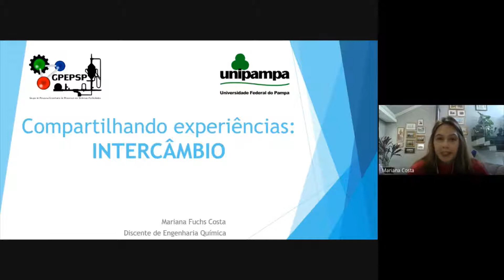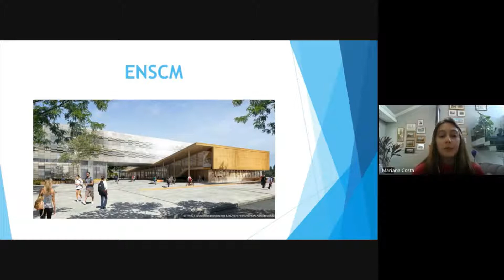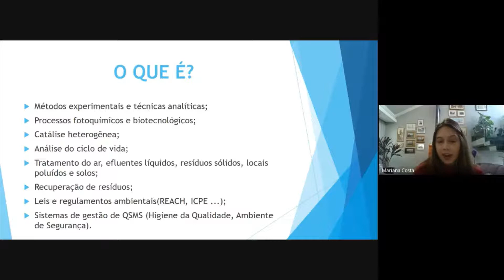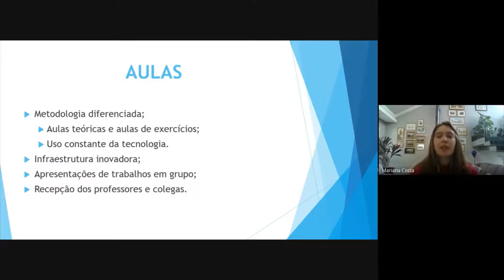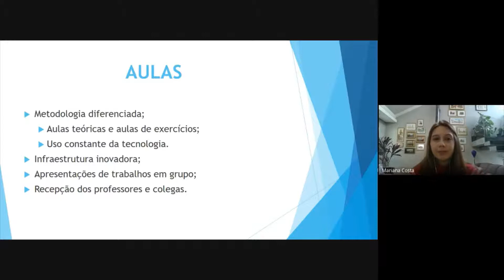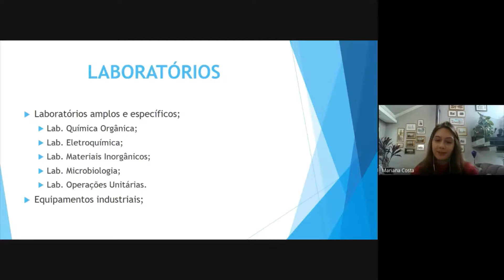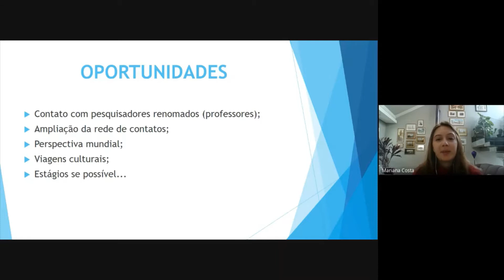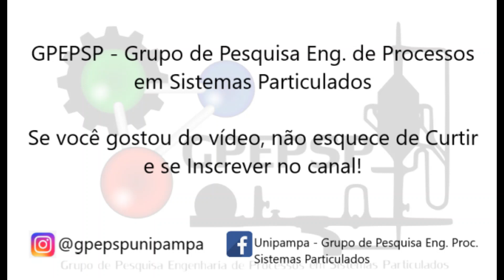INTERCÂMBIO NA FRANÇA: EXPERIÊNCIAS E DESAFIOS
Olá!

Hoje o GPEPSP trouxe a Mariana Fuchs, membro do grupo de pesquisa e discente do curso de Eng. Química da Universidade Federal do Pampa, compartilhando um pouquinho sobre a sua experiência de INTERCÂMBIO NA FRANÇA durante um ano pelo programa BRAFITEC/CAPES 2018/2019.